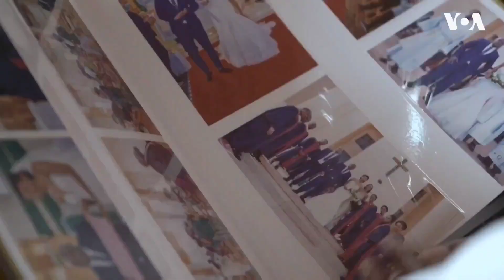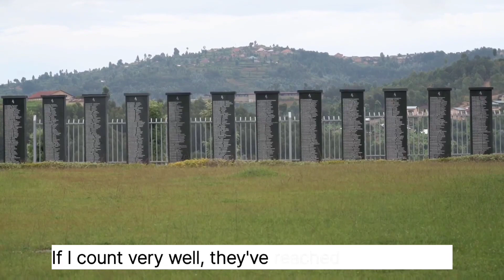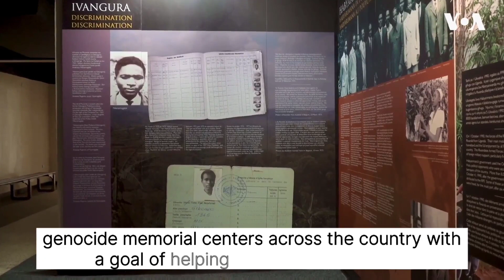Survivors of Rwandan Genocide Want Increased Education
Thirty years after the genocide in Rwanda, survivors continue to grapple with fear and trauma They say that the ongoing battle against misinformation and genocide denial have made their situation worse, which has led to requests for increased education and awareness to foster genocide free world.Senanu Tord has the report from Kigali, Rwanda-VOA News